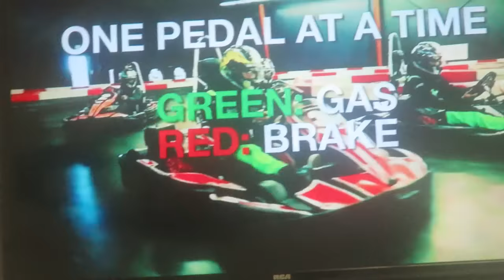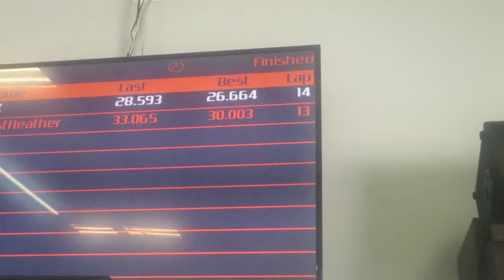GO KART RACING! YOUR GOING DOWN! │3•3•16 DAILY VLOG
Also Kinz Preschool Zoo Field Trip!